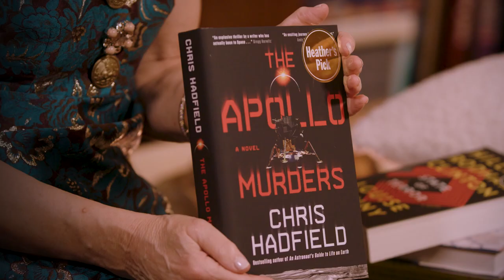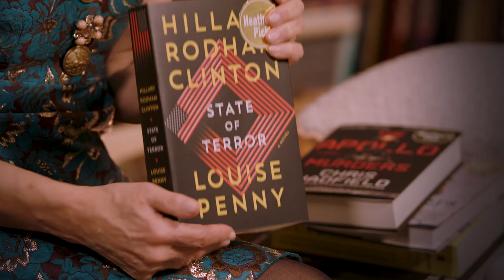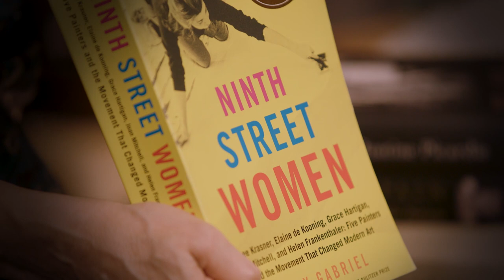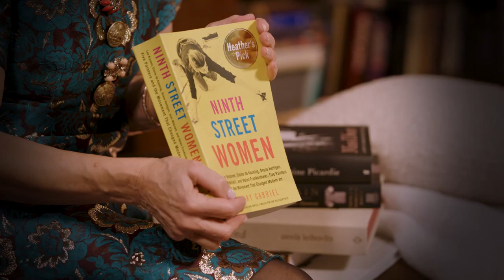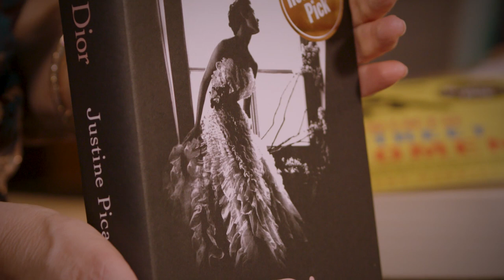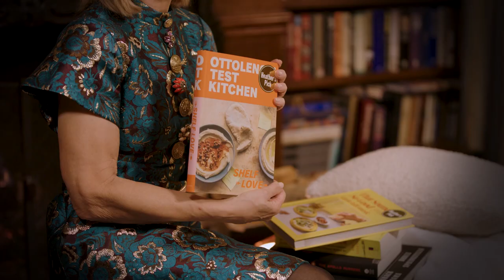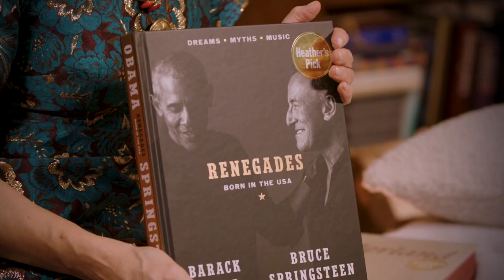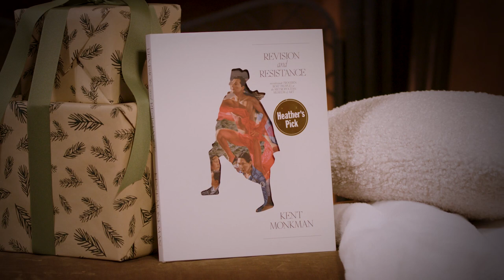Heather's Holiday Book Picks for 2021!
Our Chief Book Lover, Heather Reisman, shares her favourite books of the year!

Indigo, Chapters and Coles: your Canadian destination for books, toys, home decor, gifts & more.